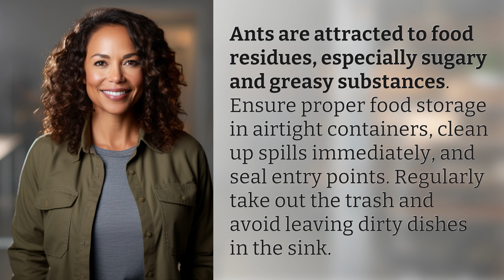What attracts ants in the house?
Ants in the House: What Attracts Them and How to Keep Them Away 👉 Ant Attraction & Prevention 👉 Discover what attracts ants in your house and learn tips to keep them away, such as proper food storage, cleaning up spills, and sealing entry points.

Laura S. Harris (2024, May 16.) What attracts ants in the house?
    🌐 AskAbout.video